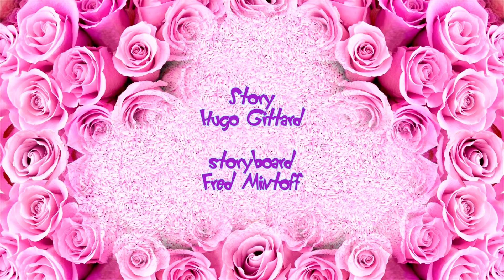Oggy and the Cockroaches 🧘🧘‍♀ STRONG MODEL JACK 🧘🧘‍♀ Full Episode in HD